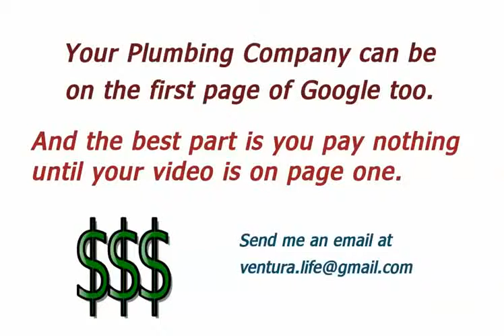Emergency Plumbing Service Marietta Ga - Are you in need of Emergency Plumbing?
Are you in need of Emergency Plumbing? We work on residential, commercial, mobile homes, and restaurants. our Emergency plumbing service in Marietta Ga is the best in town. We provide you with the best solutions for your needs. our emergency plumbing service in Marietta Ga are here to solve any problem with your plumbing.

Our Emergency Plumbing Service provide full service plumbing and drain cleaning, including maintenance and repairs we cater to all your services. We offer residential and commercial plumbing services that customers depend on for all of their local plumbing needs are Emergency Plumbing Service in Marietta Ga are here to help and serve you.

Over the years Emergency Plumbing Service Marietta Ga has established a reputation for quality work and dependability and over all satisfaction. We understand that minutes count when you are experiencing a plumbing, heating or drain cleaning emergency so we guarantee prompt, courteous service and make sure that the job is done. In the beginning, we believed that putting the right tools in the hands of the right people would be the key to our success with are customers.Today, our Plumbing Service in Marietta Ga are still our most important asset, as each of our plumbers goes through extensive training and background checks to ensure that you are always satisfied and happy of our services.

Timely, courteous, and clean are just a few words used to describe our professional Emergency Plumbing Service.You'll appreciate the fact that our plumbers always wear shoe covers in your home, making sure to thoroughly clean their work areas after their work is done ensuring that everything is done properly. Your appointments are always scheduled at your convenience, and we always listen to your concerns when considering what is the best decision for your home, family, and budget to make sure that we provide the best service to you for the years to come. Once your work is completed, we always provide a follow-up to make sure that you are still satisfied and happy. Our service is your complete source for all your residential and commercial plumbing & drain cleaning needs are services are the best in town. We have been serving the plumbing needs of our customers in AV for many years.
Our Emergency Plumbing Service in Marietta Ga are the best! You will find us at your location within 45 minutes after your very first call ensuring you with the best and fastest service available. We are experts at handling any 24 hour plumbing service or emergency plumbing repair you can think of from replacing water heaters, installing a toilet or unclogging drains we do it all!

Ready to take care of any problem that you may have with your plumbing systems our Emergency Plumbing Service are there. We know your time is valuable. That is why when you call, we will arrive when you need us with a skilled service technician and a well stocked truck ready to troubleshoot, and repair your plumbing problem on the spot. With our Emergency Plumbing Service in Marietta Ga we will help you with all your needs and make sure we fix whatever we come across.